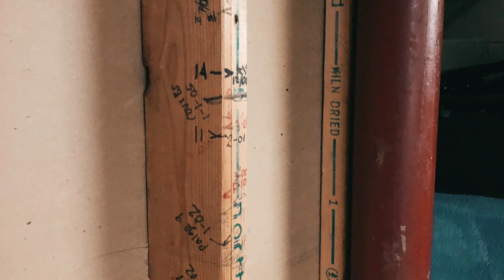Behind The Scenes of My "This Is Home" Music Video - Kate Voegele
Go behind the scenes of the Official Music Video for “This Is Home” by Kate Voegele. Learn all about what inspired the song and the video, the stories behind some of my favorite lyrics, and my personal definition of what 'home' means.

"This Is Home" is a song that is all about celebrating all of the different people, places, and things that we call ‘home’ over the course of our lives. It’s also about the love/hate relationship that we sometimes can have with ‘home,’ and how that bittersweet nostalgia is often what makes it so special.

The music video includes some of my favorite clips from home movies growing up in Ohio, contrasted with scenes from my current home, Los Angeles.

I have a behind-the-scenes community called KV Kreative where I share exclusive demos, play monthly livestreams, and even write snail mail in a postcard club!

✨ CREDITS:

"This Is Home" music video directed by Dan Epand, with cinematography by Evan Urman